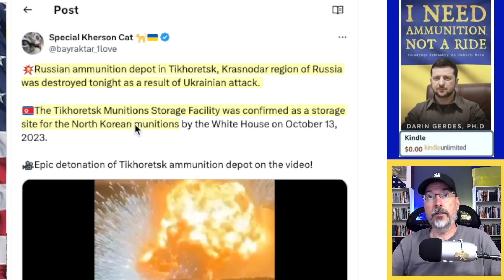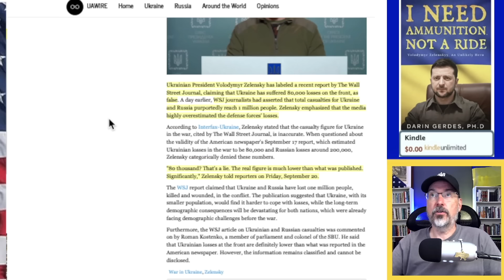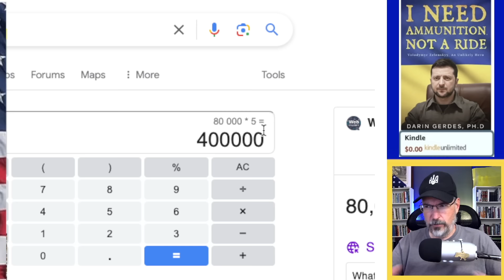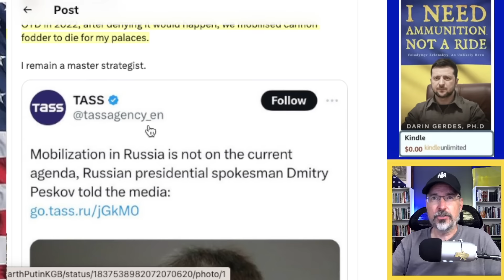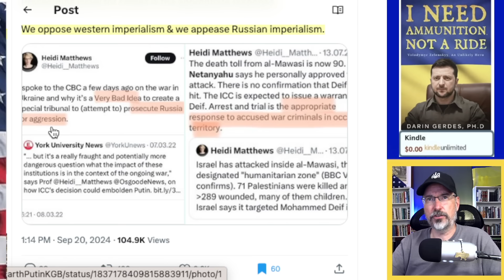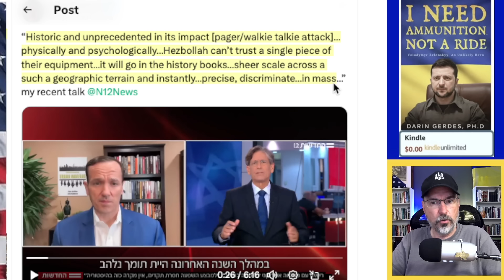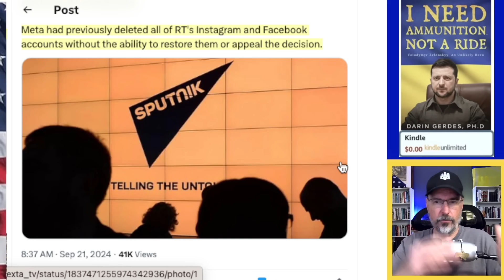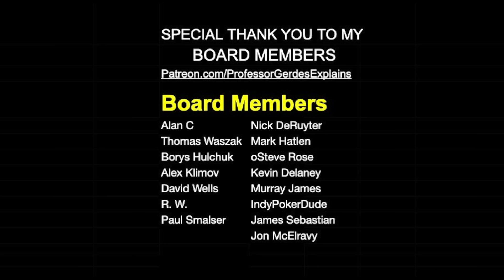11 MASSIVE Stories Shaking Up Ukraine and Global Democracy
Tikhoretsk Update, Zelenskyy says 80,000 Killed too high, Zelensky to meet Biden next week, Putin must Mobilize, 2 year anniversary of Russian mobilization, Gerasimov to meet with Putin to lay out victory plan for 2024 and 2025, Democratic vs. Authoritarian countries alignment, Hezbollah update, TikTok removed Sputnik from platform, 100 years to define Ukraine, Economic recession looms.